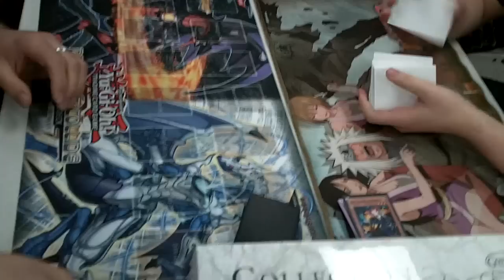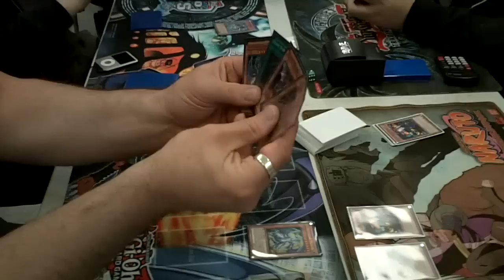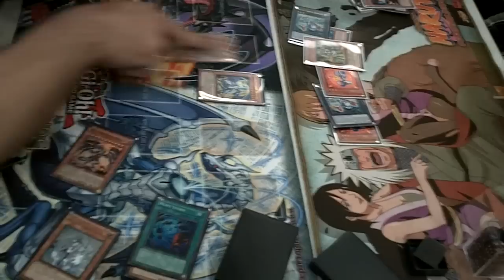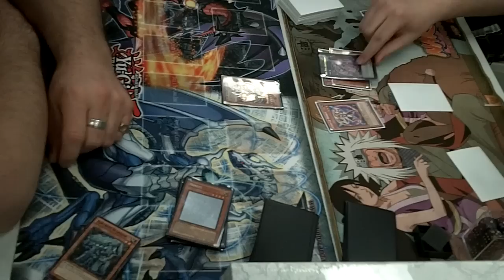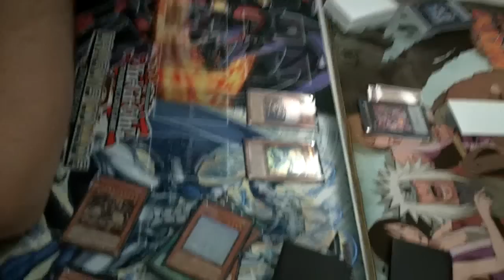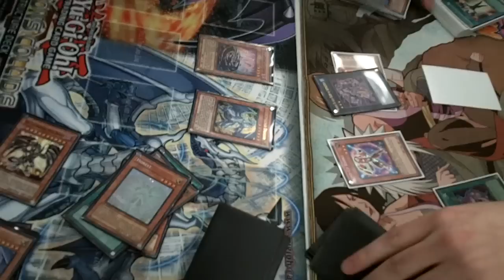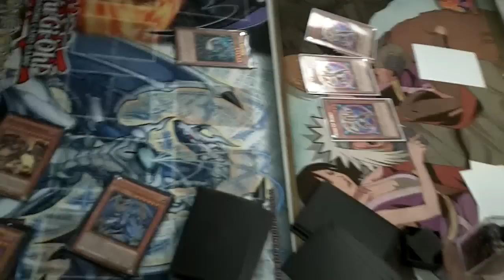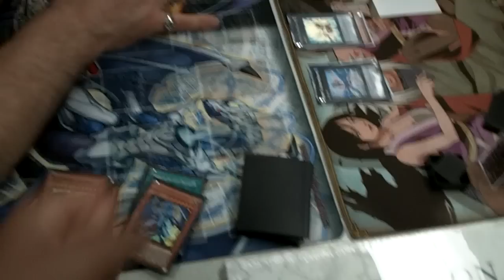Derpy Duels: Me vs. Kevin Round 1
Did I mention I hate Wind-Ups. #%@&!!!